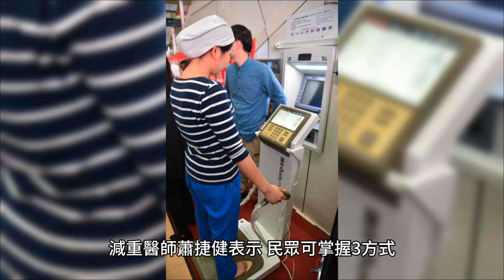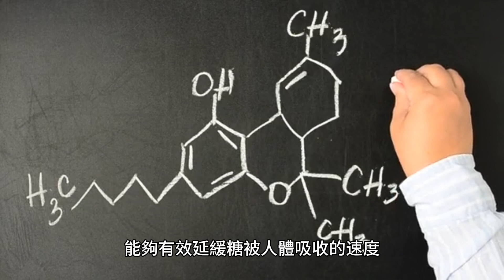慢慢吃，可有效預防精緻糖成為身上的肥油，且能維持血糖的穩定。